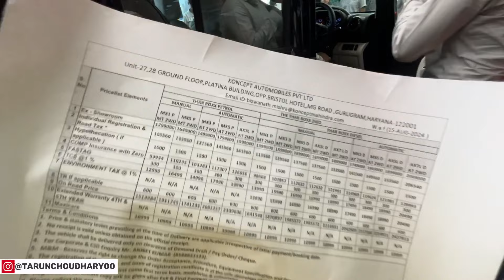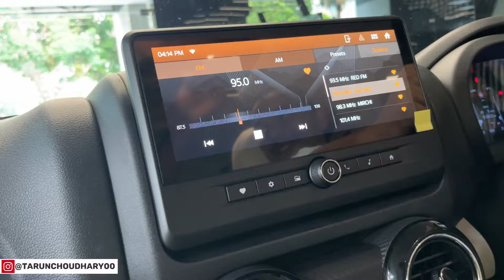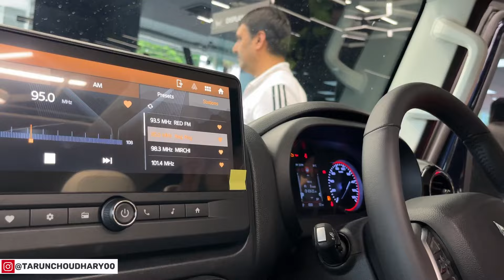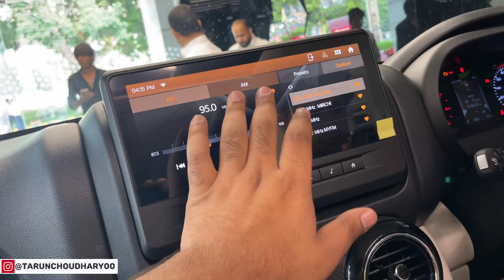THAR ROXX Finally Mil Gayi || Thar 5 Door ❤️🔥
Finally Mil Gayi Thar Roxx 5 Door ❤️🔥

₹ 18.99 L Mahindra Thar Roxx variant - Walkaround Review with All details
4x4 BASE MODEL का बाप 😈 Thar Roxx MX5 2024 🔥 ₹16.49 Lakh

1500km Mahindra Thar Roxx Maha Asli Test

Finally Thar Roxx Mil Gayi 😍